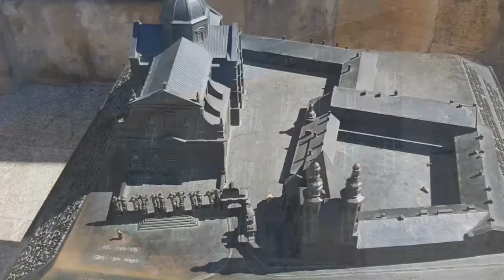Voyage CRACOVIE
Visite d'une partie de la ville  1er jour